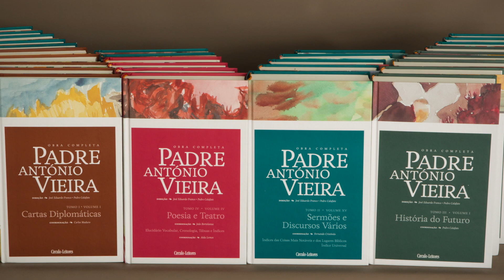Susana e Soraia Alves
«Sermão de Santo António [aos peixes]» (1654)